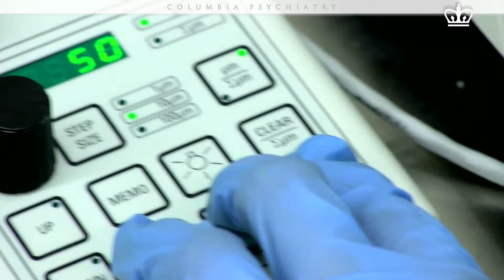A Tradition of Discovery & Innovation: About Columbia Psychiatry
The Department of Psychiatry at Columbia University is preeminent among academic medical institutions in psychiatric research, education and clinical care.  With its long history and rich tradition of academic leadership and scientific excellence in American Psychiatry, the Department has made numerous important contributions to the knowledge base and practice of psychiatry for more than a century. Take a look inside Columbia Psychiatry for an overview of our world-class research and training programs, and state of the art clinical services.